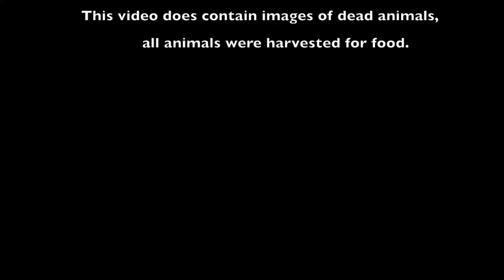The Mancave Trailer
Brief channel description of whats in store for this year. The rat rod build is a 1940 Chevy cab on an S10 frame the bike I ride is a 1996 883 Sportster with a 1250 conversion on it I absolutely love that bike. If there if something you would like to see more of or something different you would like to see leave it in the comments below and I'll see what I can do.

Not real sure about the "add text" screen at the end disregard that my first video edit and not sure where that came from.